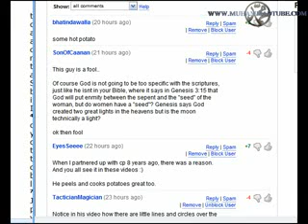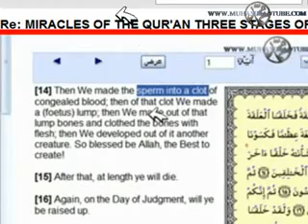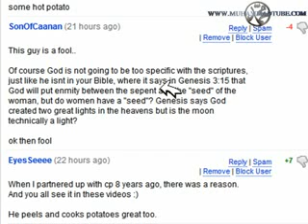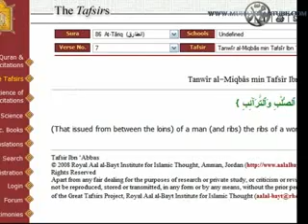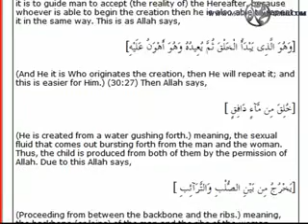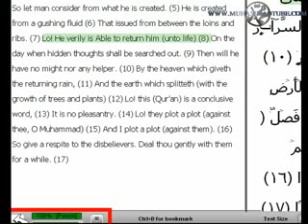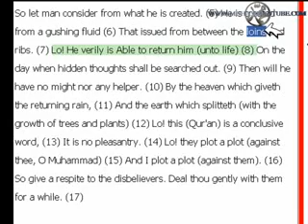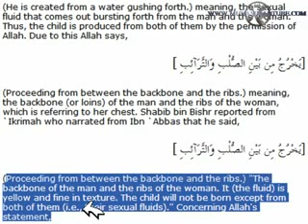Miracles of the Quran Women Got sperm come from there Ribs